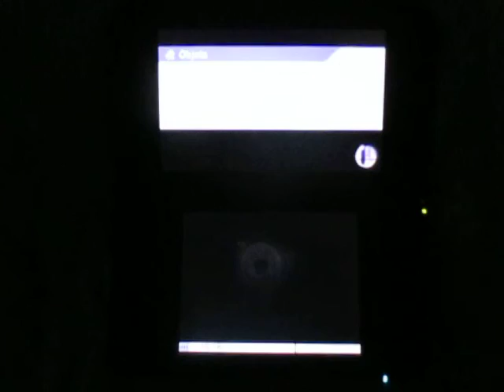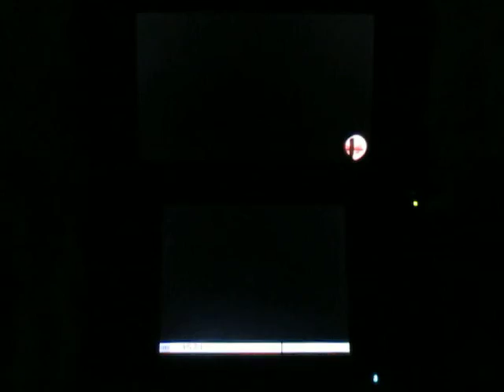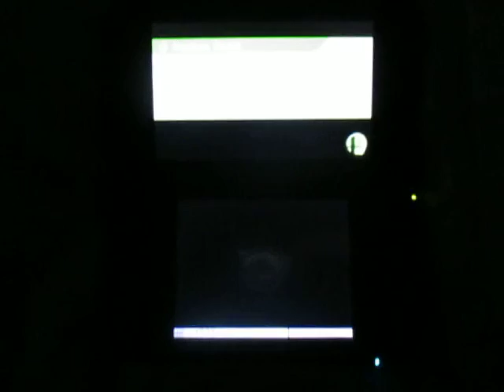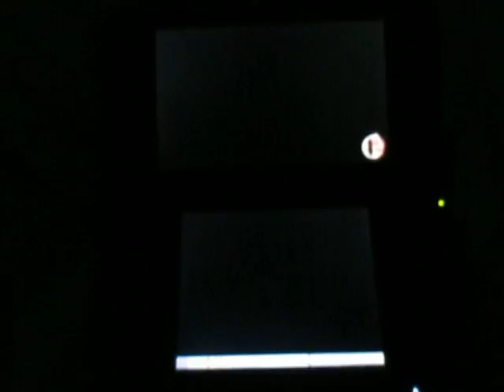SSB for 3DS Online: Brutal Match and a strange bug in team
Après avoir effectué mon deuxième smash météore, j'ai fait un mouvement de trop qui m'avait fait chuté en bas. Le plus bizarre, c'est que mon équipier est toujours sur le terrain et subit -2 pour ma chute et moi -1. Je ne comprends pas la logique de foutre un -2 lorsque ce n'est pas ton coéquipier qui est responsable de ta chute. J'ai voulu expliquer ce bug dans un cas similaire hier contre  le même Ganondorf sur la vidéo. Je venais de mourir avec Dracofeu et j'ai voulu faire un smash météore pour me gagner un point et il m'attrape avec son B+côté. J’obtiens un -2; lui -1 et Ike +1. Pourquoi obtenir -2 alors que je n'ai touché personne et pas responsable de ma propre chute. Voyez-vous où je veux en venir?